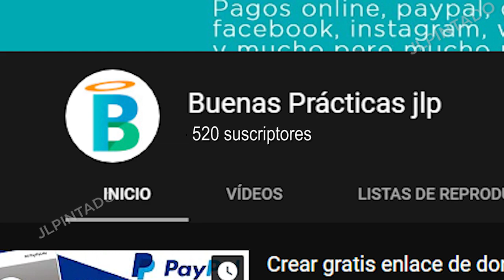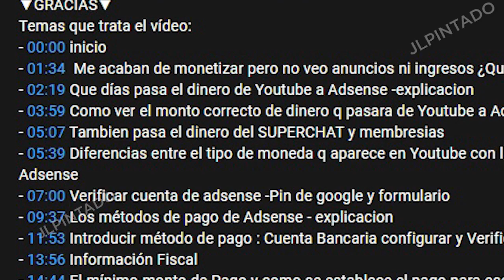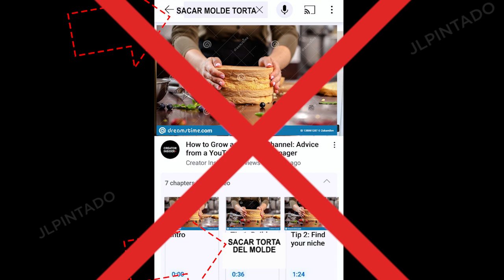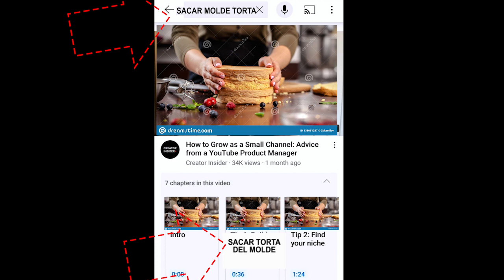Noticias: Mejorar el descubrimiento con las secciones de Youtube, bajan requisitos para menciones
Youtube baja los requisitos para mencionar los canales en los vídeos, también las secciones o capítulos mejoraran el descubrimiento de nuestro video pero hay consideraciones que veremos en el siguiente vídeo.
▼SI, TE HA AYUDADO, APOYA AL CANAL CON UNA  DONACIÓN▼:
- Si eres de Perú YAPEANOS:
▼GRACIAS▼
Fuente de información:

Menú del video:
00:00 Inicio
00:08 Bajan requisitos para mencionar canales
01:02 Las secciones o capitulos de Youtube en las busquedas